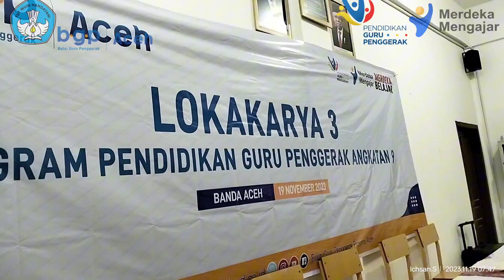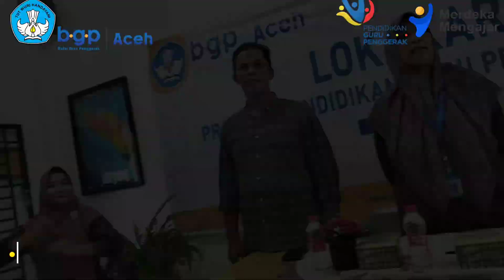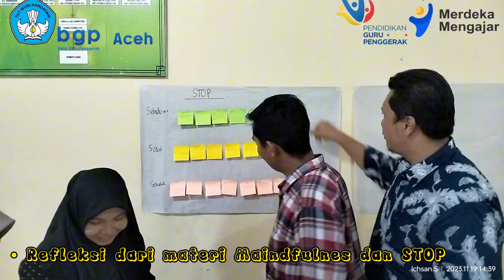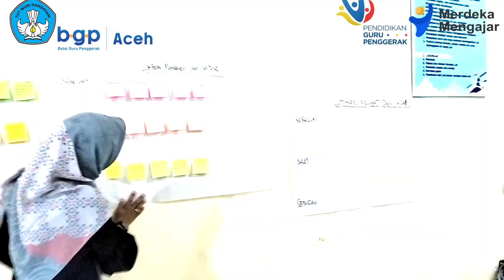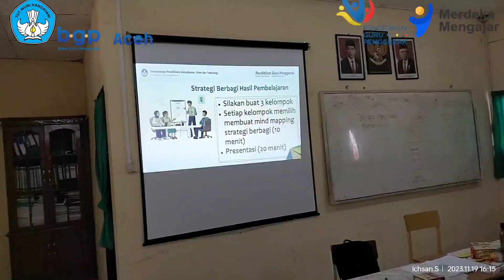Kegiatan Lokakarya 3 PGP Angkatan 9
kegiatan Lokakarya ke 3 berfokus pada kegiatan dengan tema kepemimpinan dalam pembalajaran yang mana lokakarya 3 ini dilaksanakan setelah melaksanakan pendampingan individu ke 3 sebelumnya.

mohon dukungan bapak ibu pada video ini dan semoga menjadi sebuah inspirasi bagi bapak ini calon guru penggerak dan calon pengajar praktik nantinya